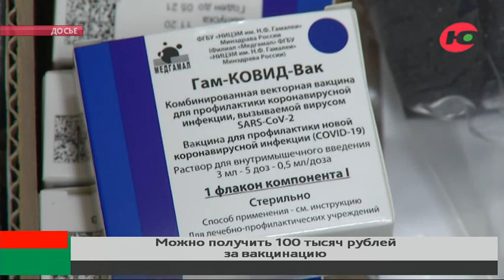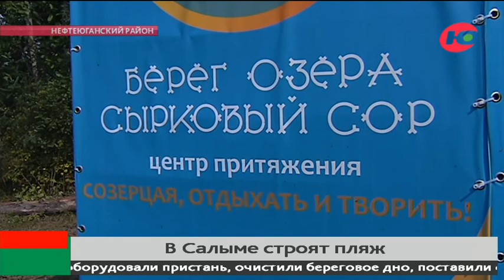Новости 25.08.2021 13:00